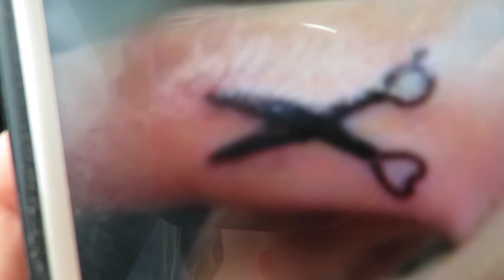DANCE REHEARSAL! │DAILY VLOG 6•1•18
For more info on Essential Oils►

Song: Fly [Top Shelf Sounds Release]